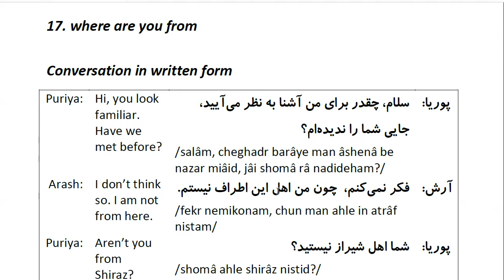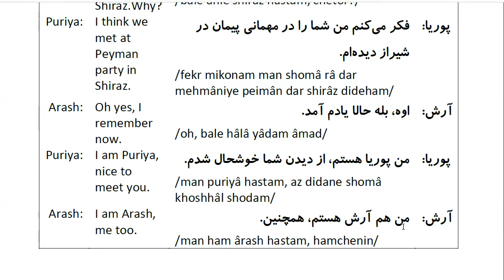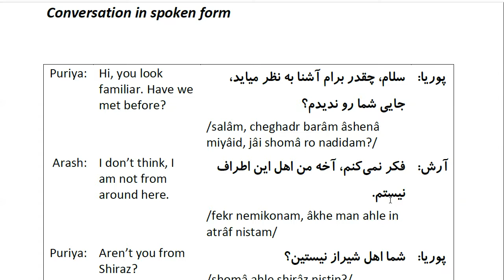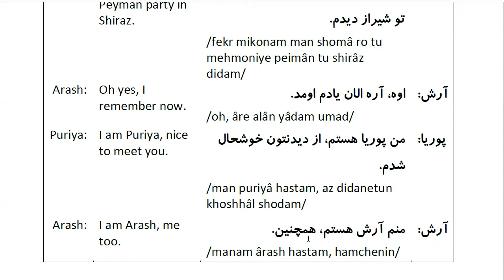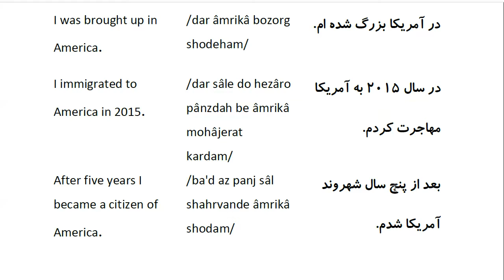Farsi Conversation: Most Common Words and Phrases: Lesson 17: where are you from?